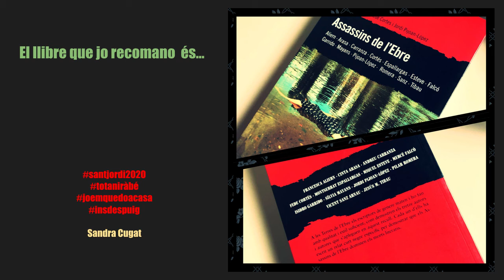Sandra Cugat recomana 'Assassins de l'Ebre'